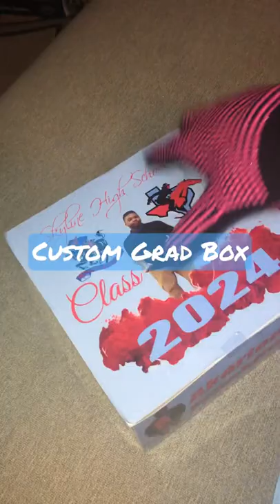Custom Graduation Box